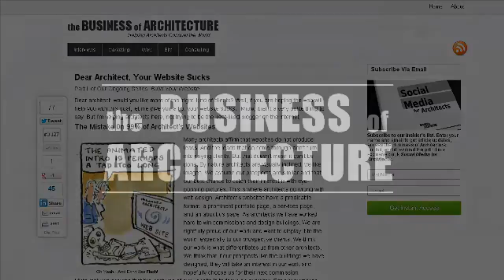Design and Build Your Own Projects - Business of Architecture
. Are you an architect? In this interview on Design Build, architect David Doucette tells us his experience running a design build firm in Los Angeles California for three years. He talks about his successes, and more importantly, mistakes.

To read more, visit the show's page on Business of Architecture by clicking